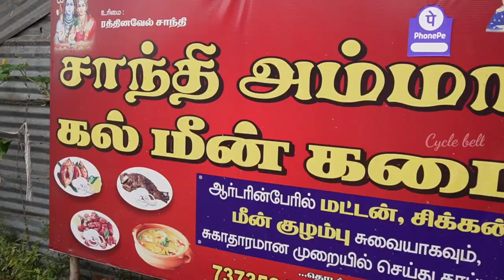₹30 Fish Meal, Fish Fry & Fish Curry | Street Food | Tiruchengode| Cycle bell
Shop Details:
Santhi Amma Kalmen kadai,
SPK School Opposite,
Tiruchengode.

If you want to learn more about Fish Fry & Fish Curry | Street Food  you must visit:

The video is about Fish Fry & Fish Curry | Street Food   but also try to cover the following subject:
-budget meals
-recipe fish
-street food

So you would like to know more about Fish Fry & Fish Curry | Street Food, I did too, and here's the outcome.

If you want to find out even more concerning budget meals I advise you to look into our various other video clips
If you were searching for more info about budget meals or recipe fish did this video help?
 Maybe you would like to comment listed below and let me know what else I can assist you with or information on Fish Fry & Fish Curry | Street Food.

நம் சேனலில் உங்கள் கடைகளைப்
பற்றிய விளம்பரங்களை கொடுக்க இங்கு தொடர்பு கொள்ளவும்.